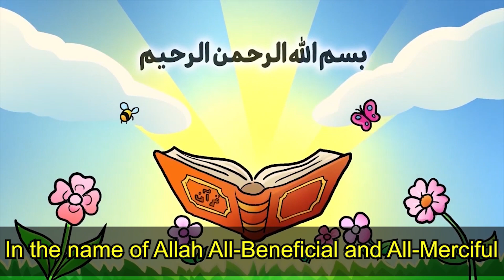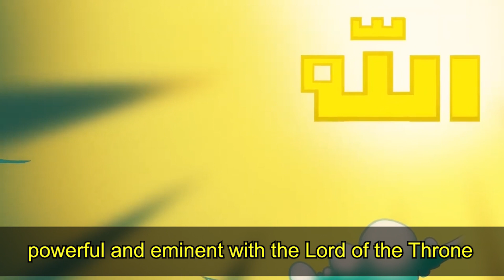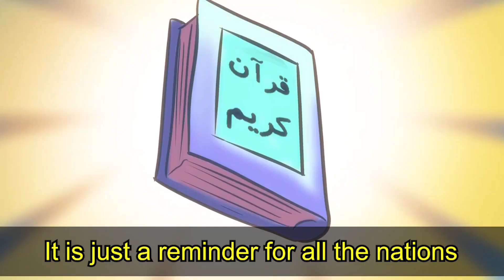Surah At-Takwir|التكوير|Quran With English Translation|Shia|Quran For Kids|Quran Recitation|2023|KAZ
Surah At-Takwir|التكوير|Quran With English Translation|Shia|Quran For Kids|Quran Recitation|2023|KAZSchool

FREE COURSES!

🡆 Bank Account Name: KAZSCHOOL & Welfare Inc.
     BSB: 063788
     Account Number: 10188214